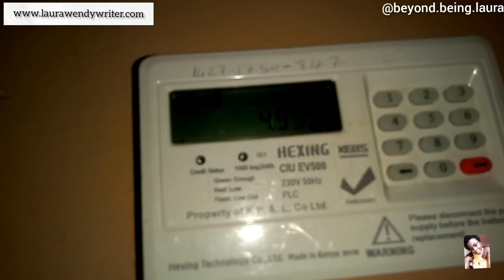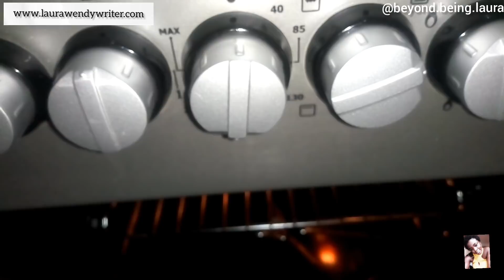I FU**ED UP!!!🤦🏾...so this vlog came live unplanned...